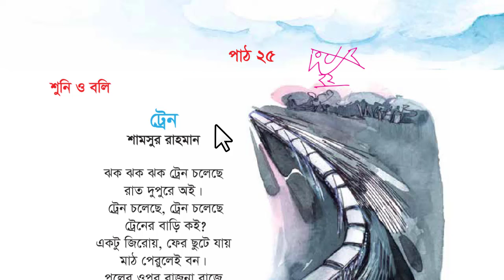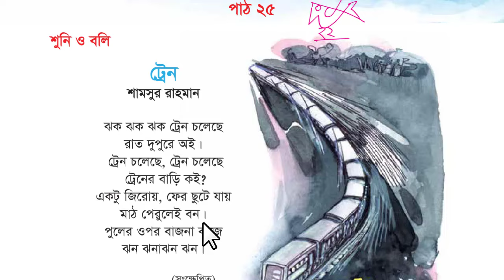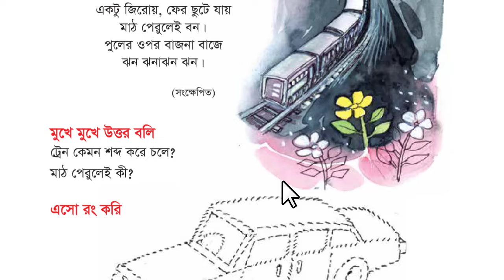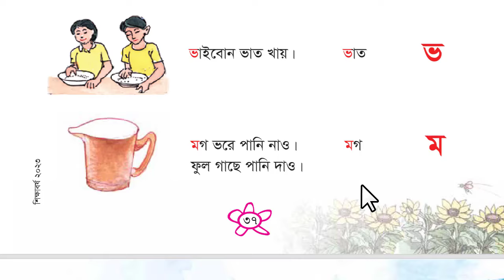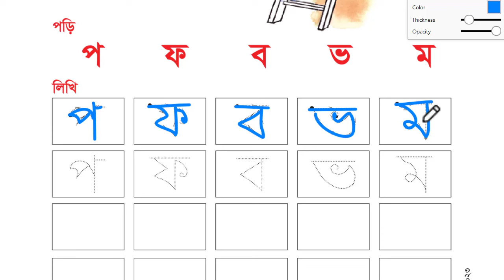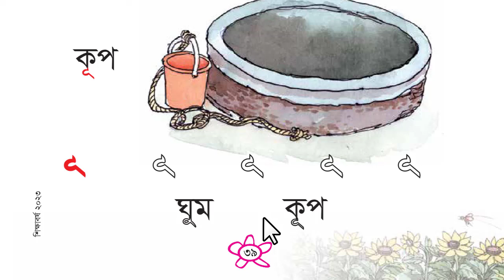Class 1 Bangla - ১ম শ্রেণি বাংলা | ছড়া: ট্রেন | পাঠ ২৫-২৭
২০২৩ প্রথম শ্রেণি বাংলা, নতুন বই এর ভিডিও।

বই: আমার বাংলা বই
শ্রেণি: প্রথম
পাঠ: ২৫-২৭
বিষয়: ট্রেন, বর্ণ শিখি: প ফ ব ভ ম, উ-কার ঊ-কার শিখি

=== আরো ভিডিও ===

=== সম্পূর্ণ প্লেলিস্ট ===

=== অনুদান অথবা যোগাযোগ ===

কিডস স্কুল বাংলাদেশ একটি অলাভজনক ইউটিউব চ্যানেল। আমি NCTB বই থেকে ভিডিও তৈরি করি। আমার লক্ষ্য ডিজিটাল প্ল্যাটফর্মে বিনামূল্যে শিক্ষা প্রদান করা। আমার কোন স্থানীয় প্রতিষ্ঠান নেই। YouTube থেকে, সামান্য আয় পাই যা ভালো মানের ভিডিও এবং সব শ্রেণীর ভিডিও তৈরি করার জন্য যথেষ্ট নয়। অনুরোধ করব আপনারা যদি আমার ভিডিও পছন্দ করেন তবে অনুপ্রাণিত করতে এবং আরও ভিডিও তৈরি করতে অনুদান দিতে পারেন।